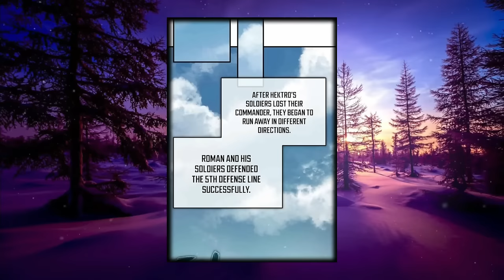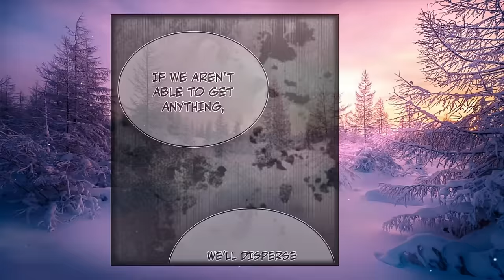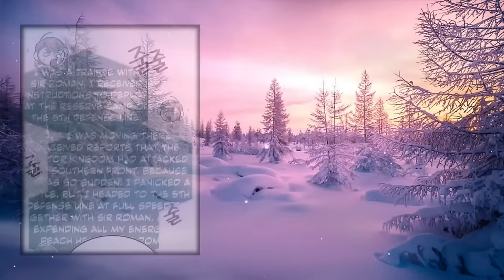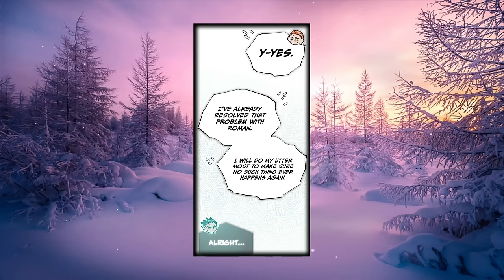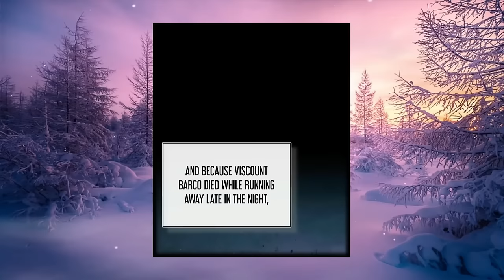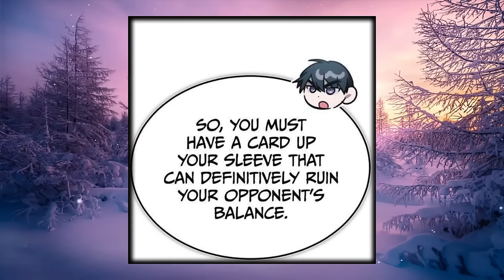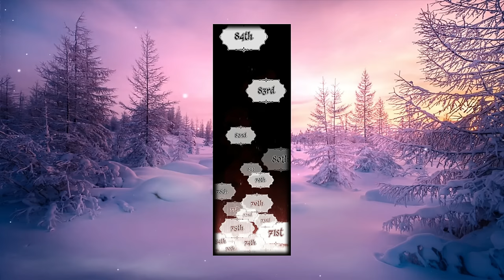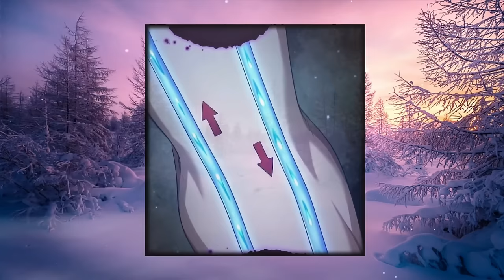[21-40] This Noble Gets Reincarnated As The Strongest Martial Artist Of All Time - Manhwa Recap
Name :: The Heavenly Demon Can't Live a Normal Life

Description ::
                      In the ethereal realms, the enigmatic figure known as 'Heavenly Demon' Baek Joong-Hyuk found himself reborn as Roman Dimitry, an unassuming outcast among the highborn elites. Gone was the passive demeanor of his previous life, as Baek Joong-Hyuk no longer tolerated any form of disrespect directed towards him or his esteemed lineage. With unwavering determination, he embarked on a relentless mission to vanquish those who dared to affront his honor and that of his cherished family.